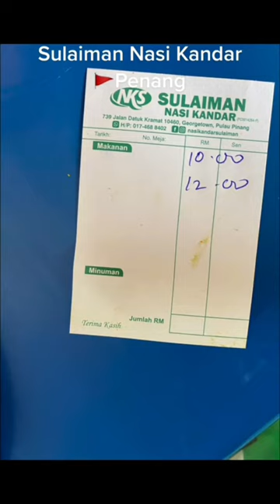nasi kandar sulaiman dan lauk pauk hidangan Penang Malaysia